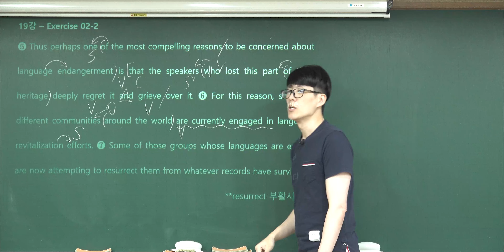서울 사투리..분명 그 땐 자연스러웠는데..;;;